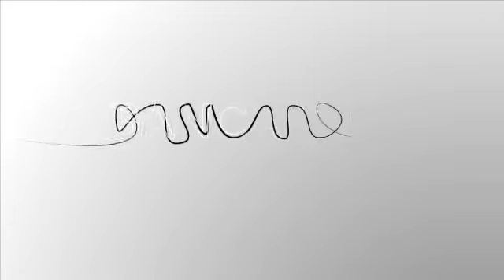Sergio Moggia, Consorzio BANCOMAT_CARTE 2015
Le prime transazioni online con il PagoBANCOMAT web sono state effettuate con successo. Lo ha annunciato a CARTE 2015 il direttore generale del Consorzio BANCOMAT Sergio Moggia, sottolineando le caratteristiche avanzate della nuova funzionalità anche in tema di sicurezza. La videointervista è stata realizzata da Flavio Padovan per Bancaforte.